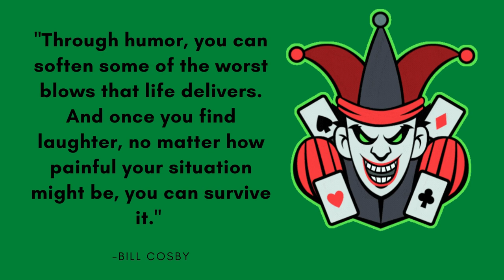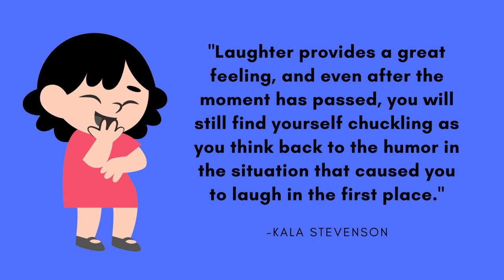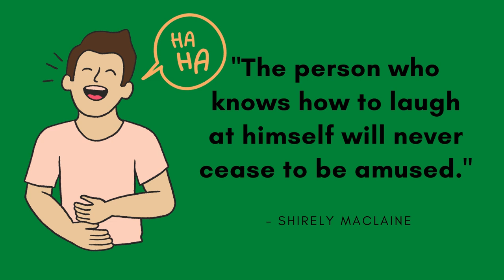Humor Touch | Rhythm and Wisdom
Topic : Hi,
Welcome to channel Rhythm and Wisdom.
Quotes on Importance of Humor in our Life.